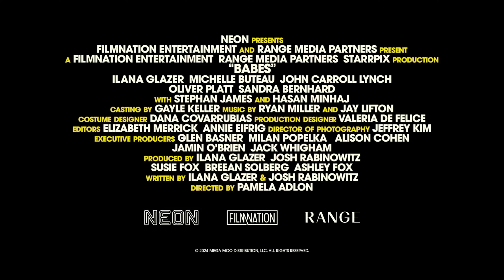BABES Trailer (2024) Comedy Movie HD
It tells the story of Eden who becomes pregnant from a one-night-stand and leans on her married best friend and mother of two to guide her.